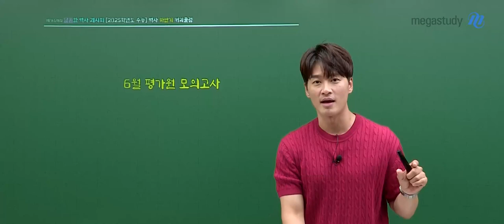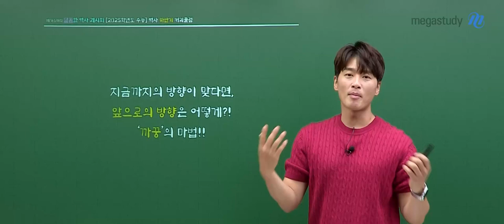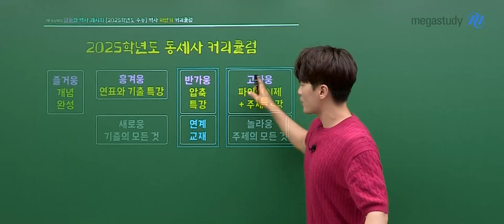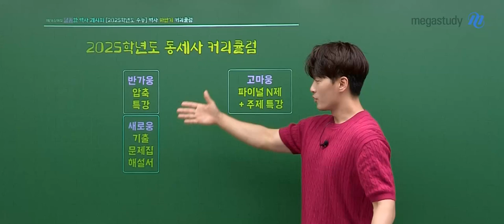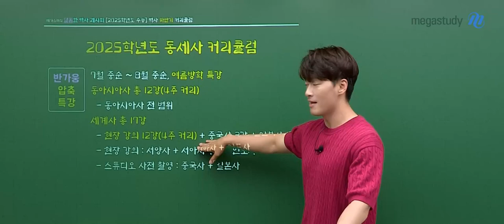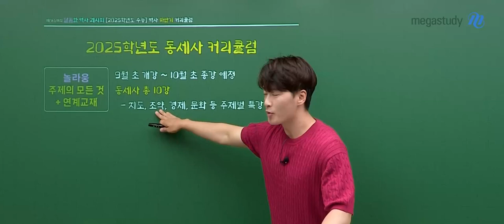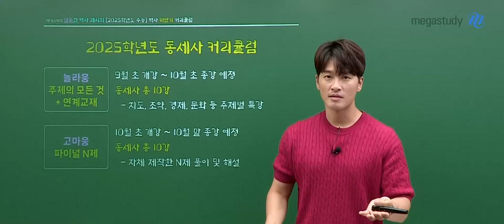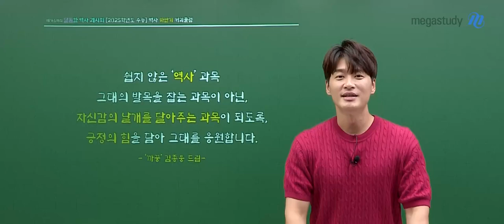[메가스터디] 역사 김종웅쌤 - 김종웅 선생님의 역사 하반기 커리큘럼 가이드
김종웅 선생님의 '역사' 하반기 커리큘럼

반가웅 압축의 모든 것
- 웅쌤과 개념과 연표를 하지 않았다면? 더욱 효과적!
- 웅쌤과 개념과 연표를 이미 했다면? 복습으로 활용!
- 학습 시기: 7월 중순 ~ 8월 중순 예정

놀라웅 주제의 모든 것  + 연계교재
- 이해가 어려운 주제를 따로 모아 만든 강좌
- 개념과 연표의 기본적인 틀을 잡은 후 수강
- 학습 시기: 9월 초 ~ 10월 초 예정

고마웅 파이널 N제 - 파이널
- 웅쌤이 자체 제작한 N제 풀이 및 해설
- 문제 출제 의도를 명확하게 밝혀주는 강좌
- 학습 시기: 10월 초 ~ 10월 말 예정

자신감의 날개를 달아주는 과목이 되도록!
웅쌤이 늘 긍정의 힘으로 응원합니다!